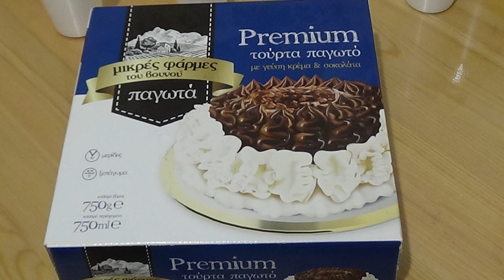2 Η ΓΙΟΡΤΗ ΤΗΣ ΤΟΥΡΤΑΣ ΣΤΟ ΠΕΙΡΑΙΑ ΛΥΡΑ ΑΝΤ ΛΙΤΙΝΑΣ ΜΑΝ ΚΛΑΔΟΣ ΜΑΝ ΠΛΥΜΑΚΗΣ& ΜΑΝ ΞΕΝΑΚΗΣ